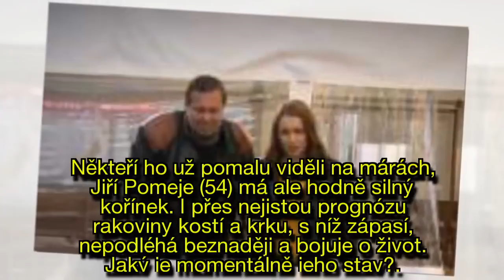Tady Jiří Pomeje vypadal na smrt, pak povstal jako Fénix z popela: Nemoci se vysmívá!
Tady Jiří Pomeje vypadal na smrt, pak povstal jako Fénix z popela: Nemoci se vysmívá posilováním!
Někteří ho už pomalu viděli na márách, Jiří Pomeje (54) má ale hodně silný kořínek. I přes nejistou prognózu rakoviny kostí a krku, s níž zápasí, nepodléhá beznaději a bojuje o život. Jaký je momentálně jeho stav?